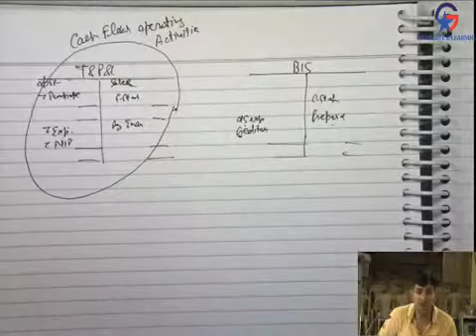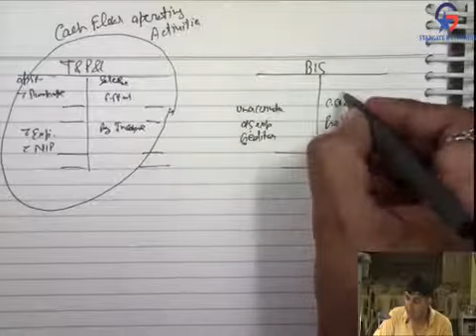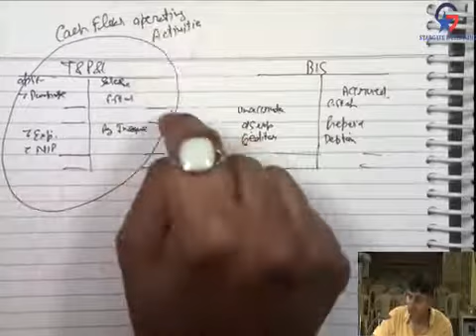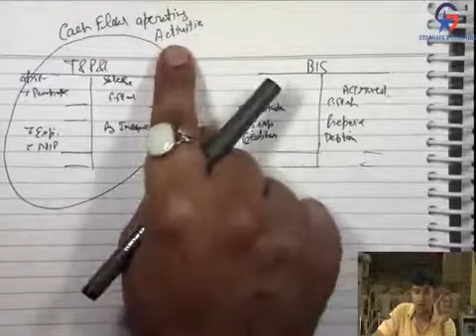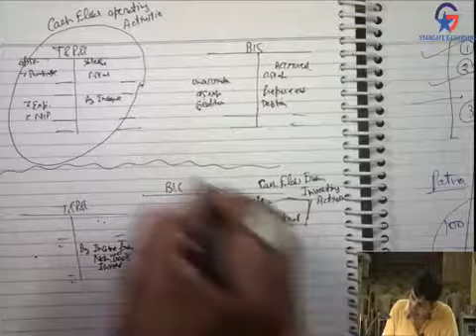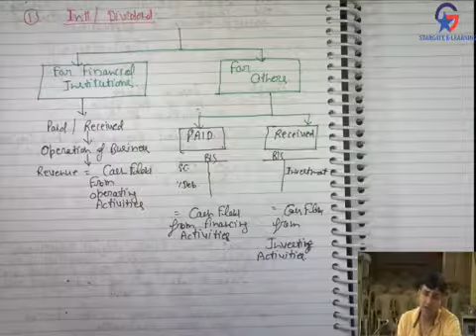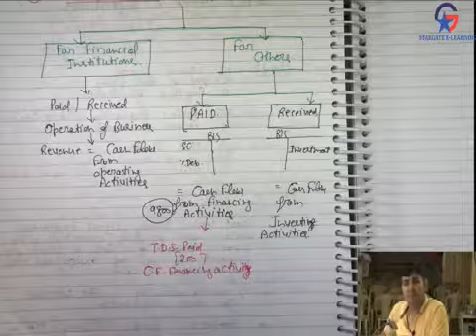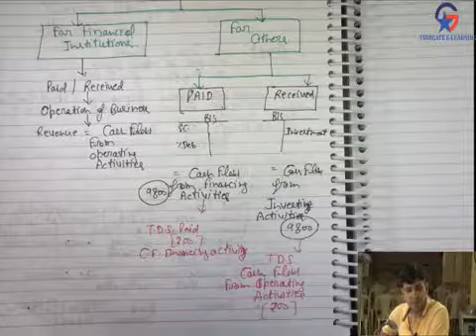LECT 58 CASH FLOW STATEMENT CLASS 2